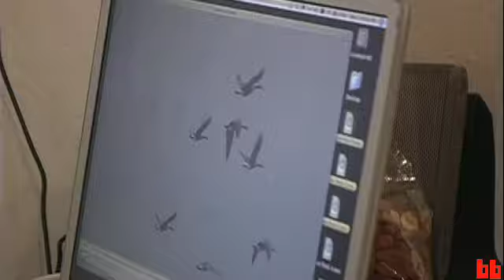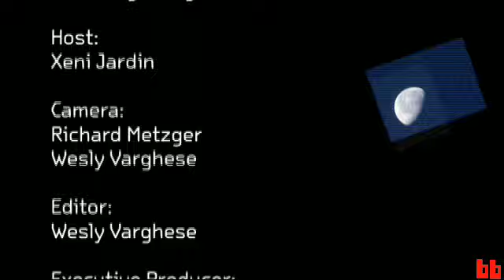Send Me a Link: The Art of Cassandra Jones (BB Video)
Xeni interviews artist Cassandra C. Jones whose work uses "found photography" from search engines to explore how we relate to images online. Her work is on display at Baer Ridgway gallery in San Francisco through September 5, 2009.

More about Cassandra's work, and preview images, in this Boing Boing blog post: